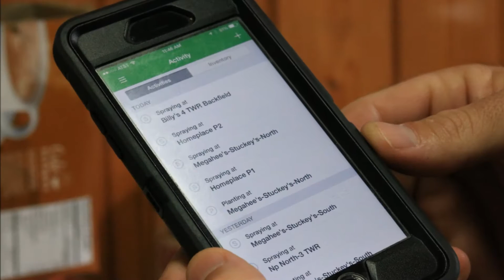Baker Farms promo video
Highlights of Baker Farms located in Norman Park GA